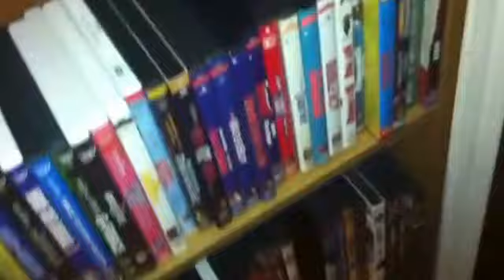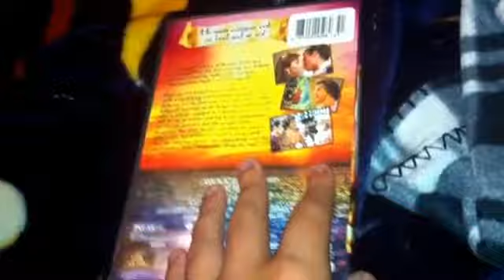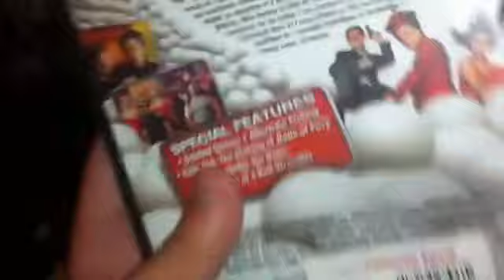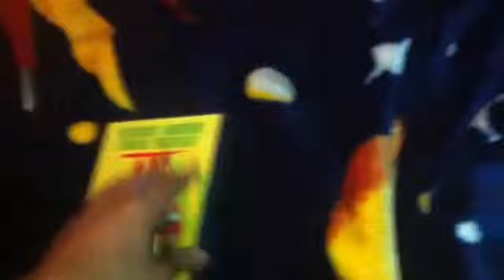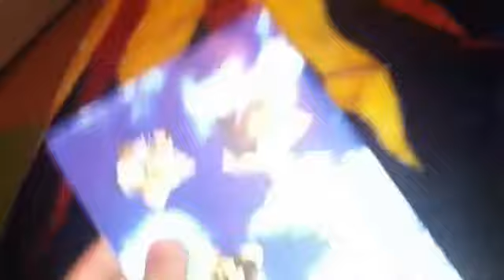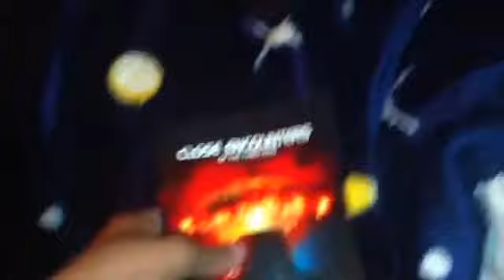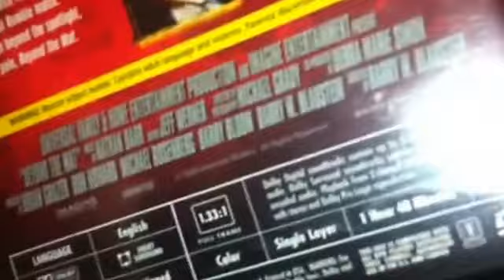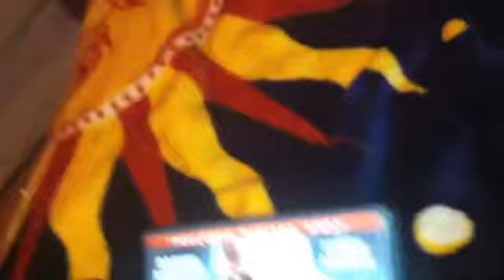My DVD collection part 3